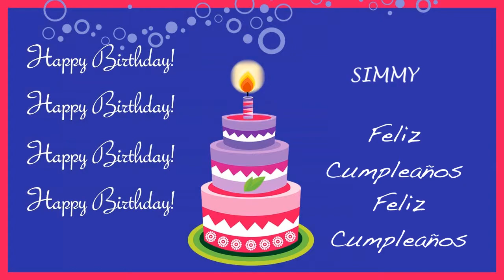Simmy Card Tarjeta - Happy Birthday